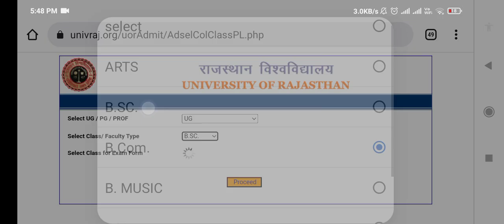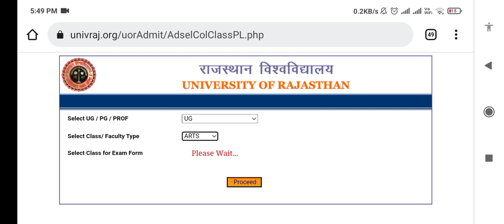BA/Bsc के Admit Card कब जारी होंगे 🤔 | Rajasthan University UG Exam Admit Card 2022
University Of Rajasthan Admit Card 2022 | RU Exam Time table |RU Exam DateRajasthan University Main Exam 2022 | RU Exam Pattern 2022 | RU ExamRajasthan University Main Exam 2022 | RU Exam Pattern 2022 | RU Exam

rajasthan university

admit card

rajasthan university ke admit card kaise nikale

rajasthan university ke admit card kaise nikale 2022

uniraj admit card kaise nikale rajasthan university ug admit card download kaise

kren

genuine classes rajasthan university

ba admit card kaise nikale 2022

rajasthan university exam time table 2022

ug admit card kaise nikale

uniraj admit card kaise nikale admit card

ba admit card 2022

uniraj admit card 2021 ru admit card 2022

rajasthan university admit card 2022 uniraj admit card 2022 kaise nikale

uniraj exam pattern 2022

all university admit card uniraj 2022 admit card

) | Rajasthan University Main Exam 2022 |RU Exam Date | RU Exam Pattern 2022
कब जारी होगा Official Notice | Rajasthan University Main Exam 2022 | RU Exam Pattern 2022 | RU Exam
Practical Exam Marks कैसे मिलेंगे ? | Rajasthan University Main Exam 2022 | RU Exam Pattern 2022

bed exam form 2022 rajasthan university, rajasthan university msc entrance exam form, rajasthan university pg entrance exam form 2022 rajasthan university final year exam form 2022

rajasthan university exam form 2022 non college,

rajasthan university exam form 2022 last date, rajasthan university exam form 2022 ba 1st year,

rajasthan university pg exam form 2022

rajasthan university supplementary exam form,

rajasthan university msc entrance exam form, rajasthan university pg entrance exam form 2022

rajasthan university final year exam form 2022 uniraj exam form 2021,

rajasthan university Ilb exam form, b ed exam form 2022 rajasthan university, uniraj 2nd year exam form 2021,

uniraj exam form 2021 last date, uniraj exam form 2022,

uniraj exam form 2021 kaise bhare,
uniraj pg entrance exam form 2021, uniraj ma entrance exam form
ru bsc 1st year exam form 2022 ru ha 1st vear exam form 2022
ru ba 1st year exam form 2022 ru bsc 2nd year exam form 2022 ru ba 2nd year exam form 2022 uor ba 1st year exam form 2022 uor bsc 1st year exam form 2022

ru exam pattern 2022
rajasthan university
rajasthan university exam news 2022 tod...
exam pattern of rajasthan university 2022
mgsu exam pattern 2022
rajasthan university exam news today
rajasthan university exam pattern
ru exam date 2022
uniraj exam date 2022
rajasthan university exam undate
ru bsc bed exam form 2022

ru ba bed exam form 2022 ru bed exam form 2022

ru bsc bed 1st year exam form 2022

ru bsc bed 2nd year exam form 2022#RajasthanUniversity MainExam2022 RajasthanUniversityExamAcademic Calender2021 RajasthanUniversityUGExam Date2021 rajasthanuniversitynewsession 2021

RajasthanUniversityPGExam Date2021